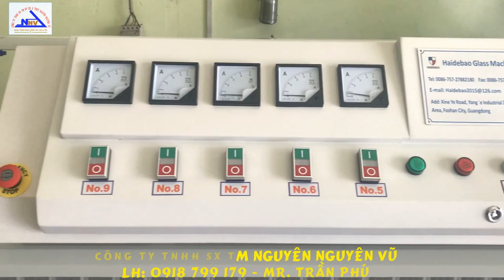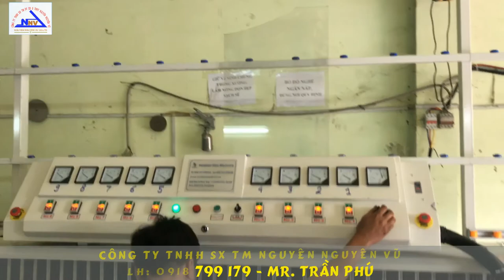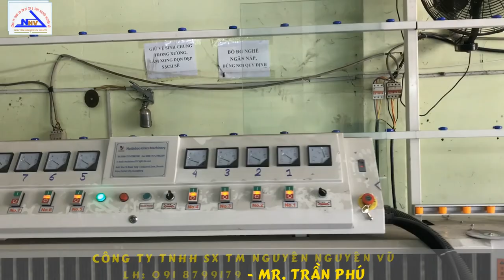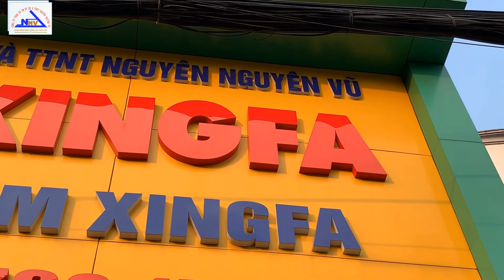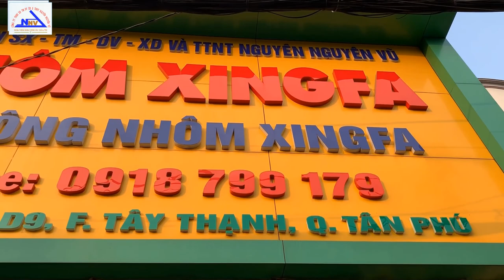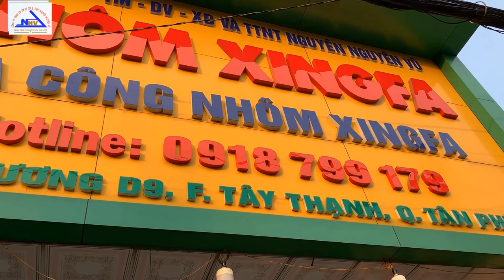Kho Tư liệu Xây dựng - Đầy đủ quá trình lắp đặt máy mài cạnh kính tại xưởng Kính Nguyên Nguyên Vũ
- Đầy đủ quá trình lắp đặt máy mài cạnh kính tại xưởng Kính Nguyên Nguyên Vũ
- Máy mài vát cạnh kính
- Quá trình làm việc của máy mài cạnh kính
- Hướng dẫn sử dụng máy mài cạnh kính

* Nhà thầu Nhôm kính chuyên nghiệp: Công ty TNHH SX TM Nguyên Nguyên Vũ
+ NVWindow
+ NV Window
+ Hotline: 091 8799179 - Mr. Trần Phú

- VIDEODUTHUONG2019
- VIDEO192103
- TPHUVIDEO19003